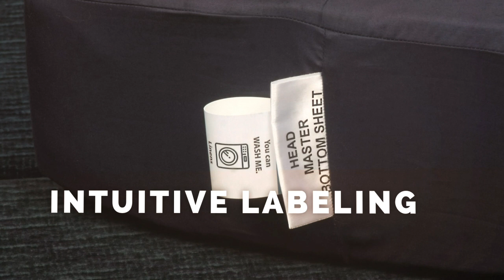Custom, luxury mattresses for yachts by Handcraft Mattress Company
SEE HOW A HANDCRAFT MATTRESS CAN CHANGE YOUR ONBOARD EXPERIENCE! Customized, premium boat mattresses and fine designer linens will enhance your overnight sleep experience! We can help you get the best sleep ever!

Handcraft Mattress Company is a family-owned, fourth-generation boat bed manufacturer founded on the traditions of quality and service. Since 1986, HMC has been the industry leader in OEM boat bed manufacturing to Viking, Hatteras, Catalina, Marquis, Nordhavn, Regal, Horizon, PowerCat Catamaran, etc. As avid boaters ourselves, we understand what you want in a mattress: design, durability and comfort. Our mattresses are customized to fit specialized areas in yachts - even the most challenging berths and V-Berths. Choose from Innerspring, Pocket Coil, Latex, to Gel Memory Foam mattresses, all backed by our limited lifetime warranty for peace of mind. Join thousands of repeat customers and discover how a great mattress can improve your sleep and change your life.